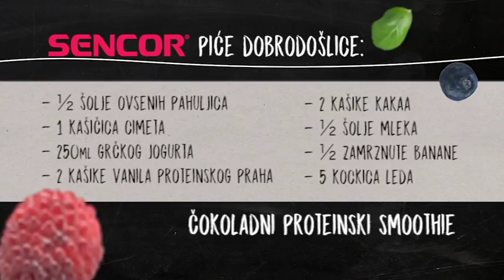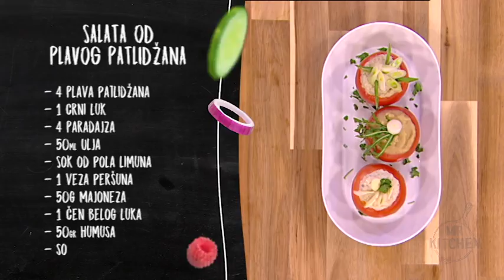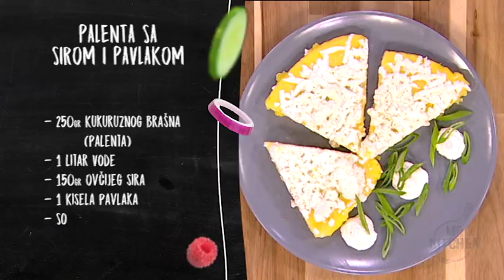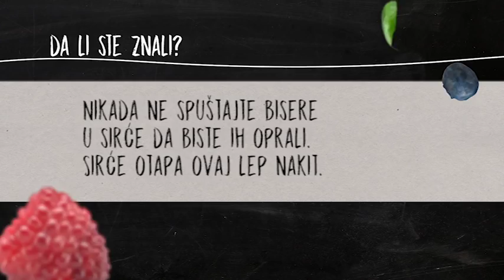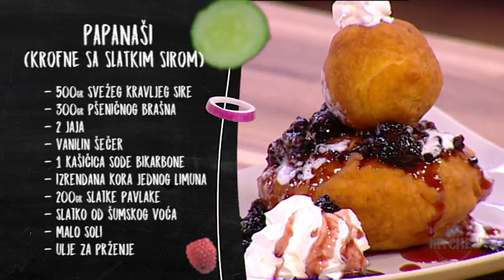Mr. Kitchen: Gošća emisije ambasadorka Rumunije Oana Kristina Popu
Ambasadorka Rumunije Oana Kristina Popu u novoj emisiji Mr. Kitchen spremala je tradicionalna rumunska jela. Prolećnu salatu sa plavim patlidžanom, palentu sa ovčijim sirom i pavlakom i Papanaši - krofne sa slatkim sirom.

O emisiji: Popularni glumac Slobodan Stefanović se preselio u kuhinju i preuzeo ulogu Mr. Kitchen-a, kuvara koji će vam spremati brze, jednostavne, ukusne i zdrave recepte sa sjajnim gostima koji će zajedno sa njim spremati jela koja će uzbuditi sva čula. Osim pića dobrodošlice, koje Sloba takođe sprema, čućete o istoriji i tradiciji oko jela koja se spremaju, hranljive vrednosti, a dok se klopa krčka, u rubrikama „Da li ste znali“ i „Savet dana“ ćete ćuti sve ono što ste želeli o pripremi jela, a niste imali koga da pitate! Emisija se emituje na TOP kanalu svakog radnog dana od 11 časova a reprizu možete pogledati od 17.40